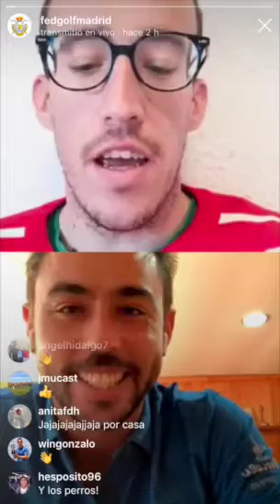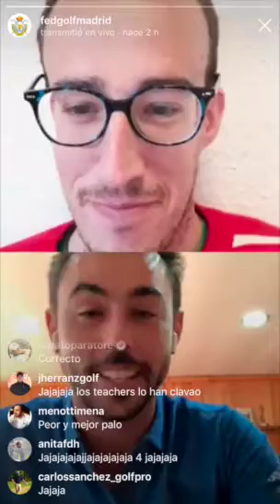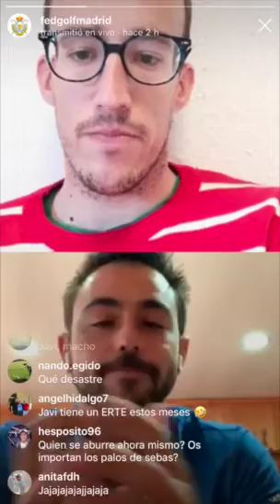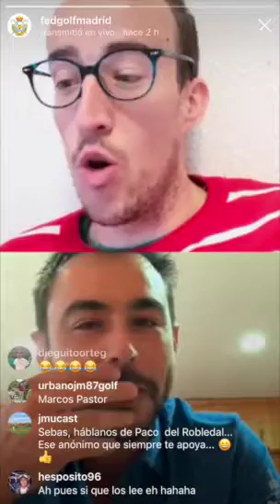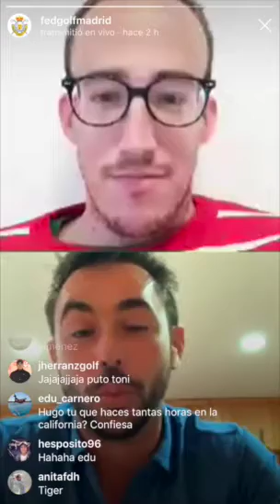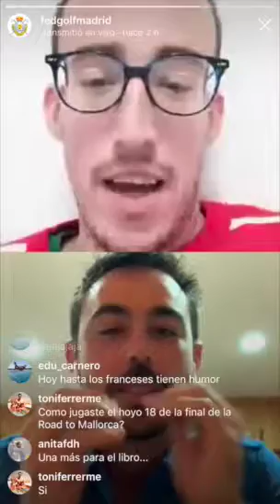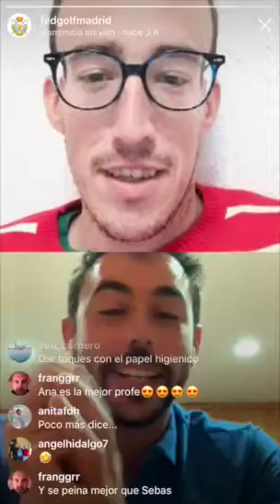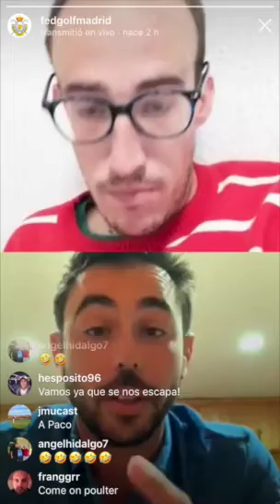Entrevista Instagram con Sebas García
Ayer disfrutamos de una gran entrevista en directo por Instagram con Sebastian Garcia Rodriguez en la que hubo preguntas de todo tipo, algún aprieto y mucho buen humor, algo necesario estos días. Os dejamos aquí el vídeo, merece la pena conocer más sobre este gran jugador y mejor persona.